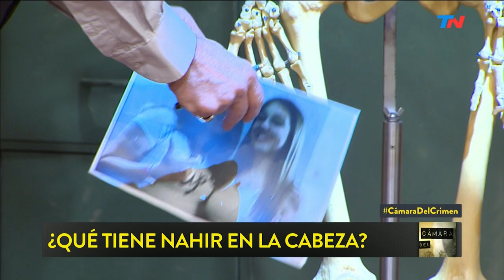¿Qué tiene Nahir en la cabeza? | CÁMARA DEL CRIMEN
Fragmento de "Cámara del Crimen" emitido el Sábado 28 de Septiembre de 2019.